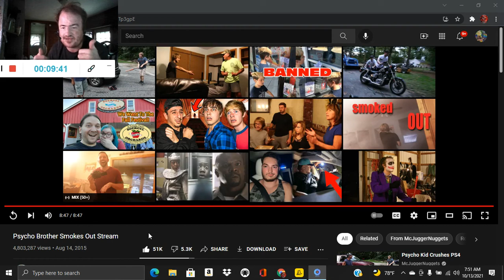Psycho Brother Smokes Out Stream (Reaction; #1204)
Another Reaction;

Shoutout to @McJuggerNuggets

Drop A Like for more @McJuggerNuggets Reactions;